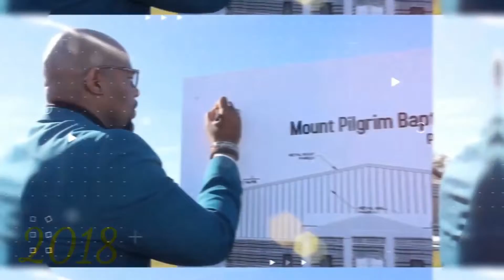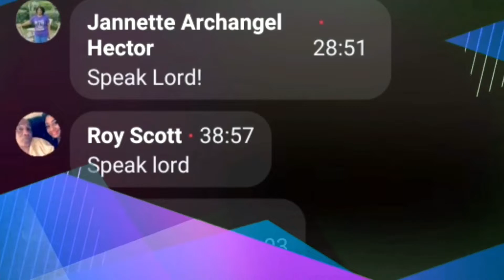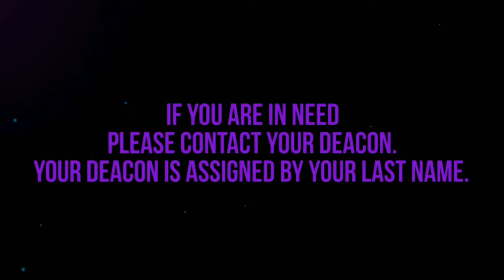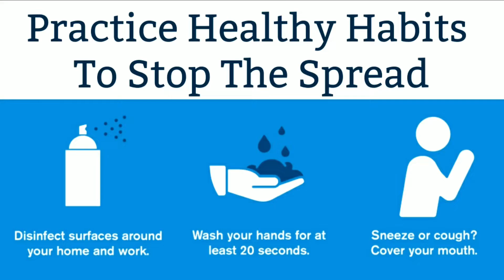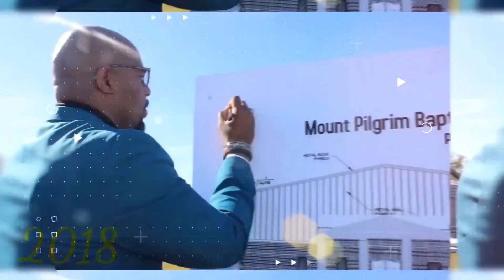11AM Worship | December 6, 2020 | Pastor's 4th Anniversary